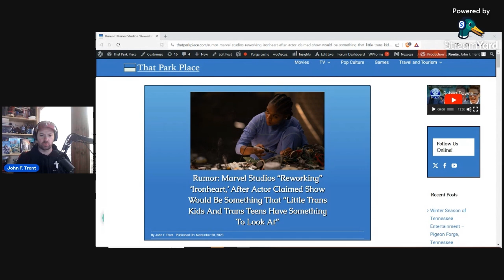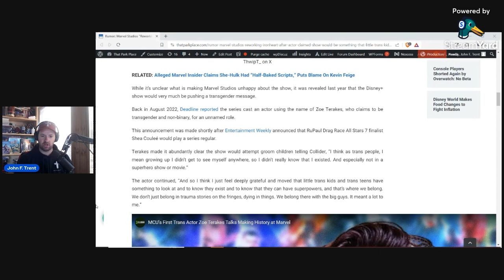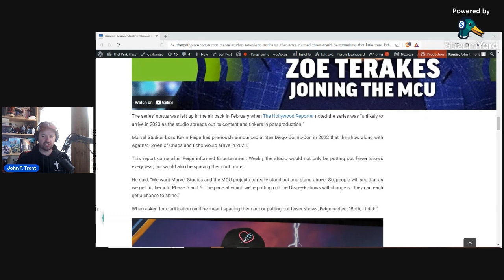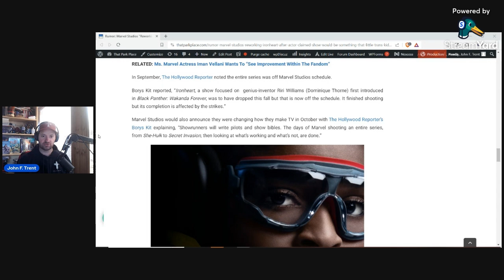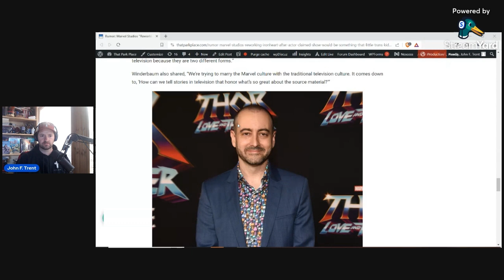Marvel's Disney+ Ironheart Series To Get Reworked Due To Poor Quality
A new rumor claims that Marvel's Disney+ Ironheart series is getting reworked due to the studio not being happy with the quality of the show.